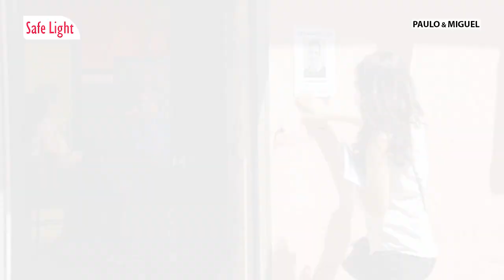PAULO & MIGUEL 18 Emotional Barriers (EN.ES) Trailer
P&M 18 (S2E05) Barreiras Emocionais

EN: Paulo Furtado & Miguel Macieira are two private jets pilots (Pedro Carvalho & Duarte Gomes) who happen to be best friends all along. Miguel is a womanizer, unable to open up emotionally, no matter how interesting are the women he finds on his way. Meanwhile, Paulo lives in the closet and can't commit either, to the men he has sex with. And that's because Paulo is secretly in love with Miguel. Their two families were already connected by The Shopping Place Business Group, but now they'll be united forever, by the love of these two men. Watch their adventures in Lisboa - Portugal - while they overcome their emotional barriers and face the world with their Passion!

This story has 52 video-chapters of 20 minutes each.